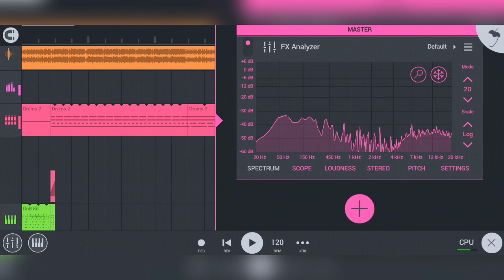Sali Bonani (but remixed)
Ist schlecht, ich weiß